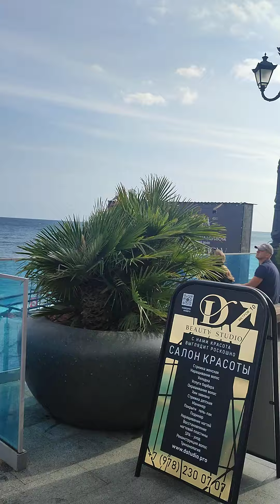Прогулка по Ялте# Respect# shorts.